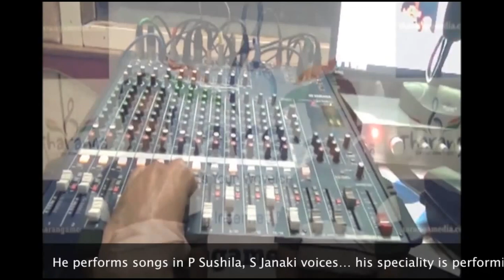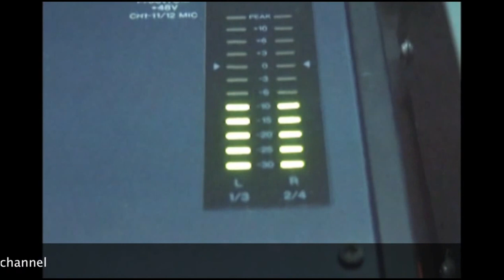Man clones himself and sings a duet with self in female voice